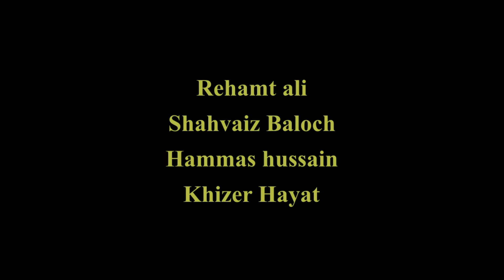Corona Pakragaya Official balochi comedy short film